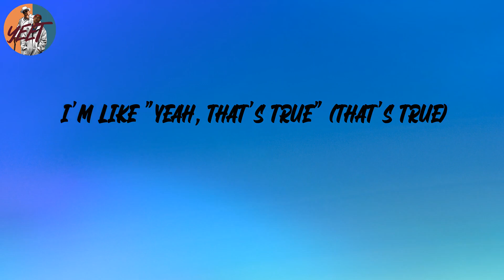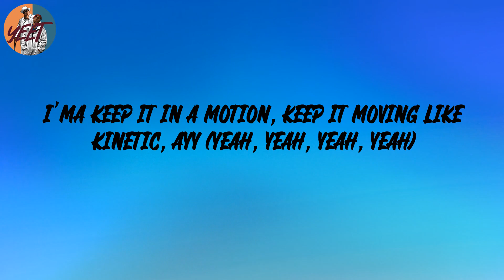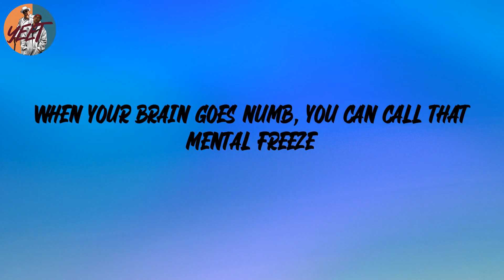Masked Wolf - Astronaut In The Ocean (Lyrics)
Lyrics:
Astro-naut